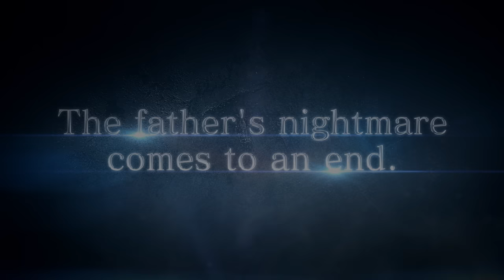Resident Evil Showcase | 20.10.2022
Rejoignez-nous pour découvrir du gameplay inédit et une nouvelle bande-annonce de Resident Evil 4, un aperçu de l’Extension Winters pour Resident Evil Village, et bien plus encore.